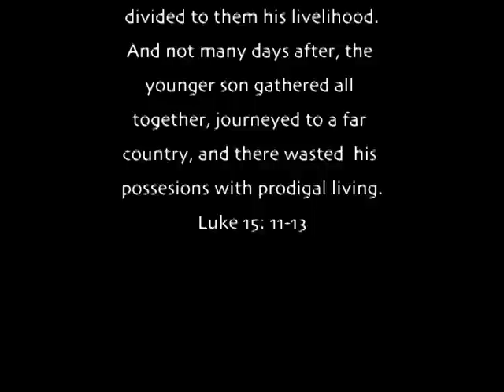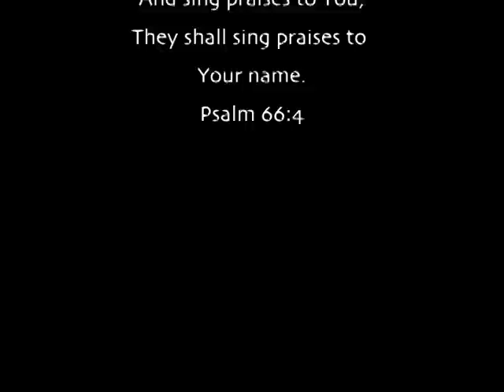Prodigal Party Kid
I once was lost and blind but by God's grace I'm saved!  Thank you God for drawing me to saving faith in Jesus Christ!

In High School I started drinking to fit into the crowd of kids at school.  Drinking led to smoking weed and that opened up the door to experiment with more drugs.  My friends & I used to get together and trip on acid and shroom.  In my early to mid 20's, I entered into the "rave scene" to explore and discover myself and the meaning of life.  This lifestyle consisted of going to all night parties with my friends and "rolling" on ecstasy, crystal meth, speed or "coke" while listening to and dancing to many forms of electronic music (techno, trance, drum & bass, house, experimental, etc.).  While I was in this community, I was very interested in seeking the "truth".  I was raised Catholic and always believed in God and Jesus.  I opened myself up to seeking more in a buffet of faiths.  I sought truth from Buddhism, Zen, Shamanism, Astrology & other "self help" spirituality.  I was what you could have called a free spirited person who tried to promote "positive energy".  That lifestyle led to a bunch of experiences that felt very liberating but always seemed artificial and short lived due to the crashing that resulted from the drug abuse.

Well in the summer of 2001, my girlfriend & I (now my wife) decided to sell all of our stuff, live in our car and go out and see/ experience America and its National Parks.  We desired to free ourselves from the "rat race" and what society was pushing on us.  That summer & fall, we worked hard and saved our money for the road trip.  We sold most of our possessions.  One very unforgettable event happened right before we set off to experience our road trip..."9-11".  The whole country was in turmoil after we were attacked and terrorism saturated the land with a "high alert" status.  Our families tried to convince us not to go but we did.  We launched from Cleveland, OH and headed out west.  While we were on our 2 & 1/2 month road trip, I was very sensitive to God and soul searching as a result of the terrorist attacks and the notion that the world could end tomorrow.  I started listening to the gospel being preached on public radio in our car.  I felt really safe and open to listening to God's word when nobody was "in my face" preaching to me.  One night we stayed at a motel in Yellowstone National Park and I "stole" a Gideon Bible from the night stand next to our bed.  I started reading Proverbs & Psalms.

     Here is the story behind my cutting off my dreads:  My girlfriend wanted to see Las Vegas.  I took her there and we stayed at the Sahara Inn.  One day we were at the pool and I was the only one in there.  I loved to meditate in the water and zone to the point of pure tranquility.  I was sitting on the steps and laying back with my ears under water...relaxing.  I got to the point where I was totally relaxed and empty and I heard God talk to me.  He said something to the extent of, "I want you to cut off your dreads.  You are holding on to your past.  You will be free.  You will be more loving to people around you and they will be more loving to you."  God later when on to tell me that he was going to set me free from myself.  Basically, God was talking to me for what seemed like an hour but was only probably a couple of minutes.  After I came out of the calm "state of relaxation", I started arguing with God.  I was saying stuff like, "Are you kidding?  I can't cut off my dreads.  It has taken me so long to grow these and I'm trying to create this character... this person.  They are my identity."  Anyways, I gave up my argument and surrendered to what God was leading me to do.  I am glad I listened.  You can see in this video that I felt FREE!